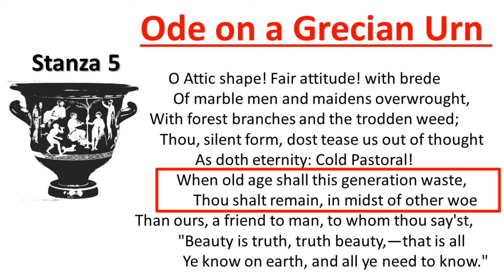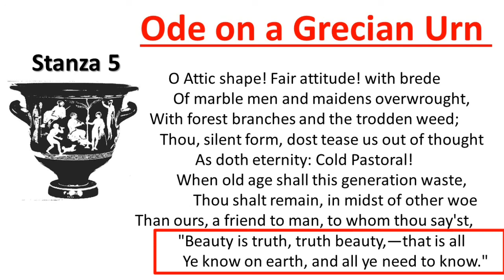Ode on a Grecian Urn line by line analysis Summary in UrdulOde on a Grecian Urn last stanza analysis